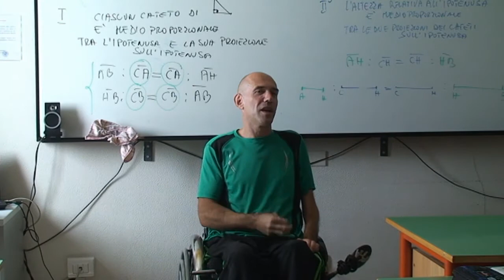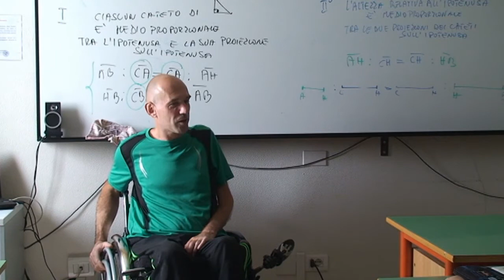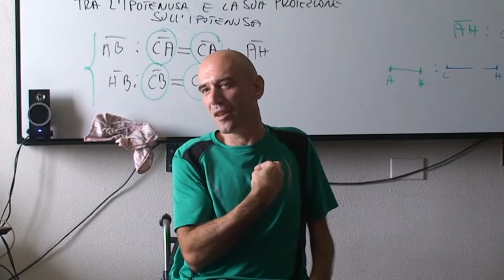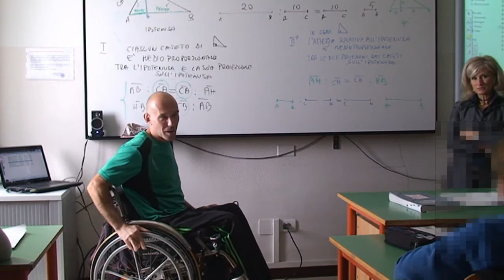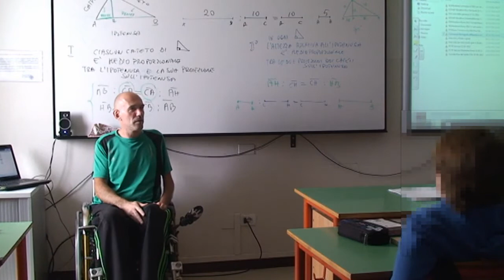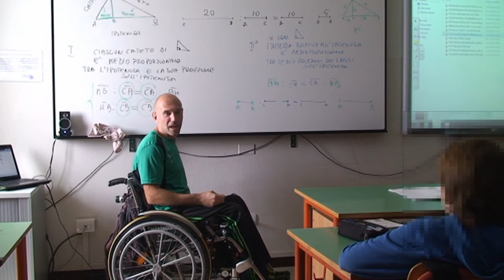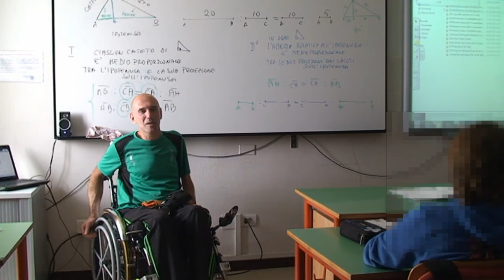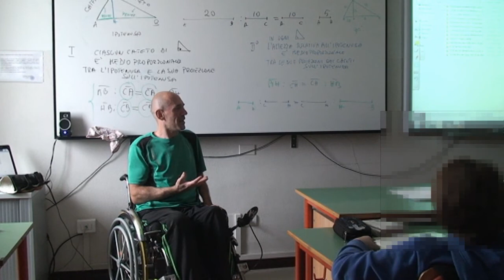Mauro Tomasi alla Scuola media D.Chiesa Riva del Garda (TN) 22-05-2013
Mauro Tomasi ospite di una classe 2^ media alla Scuola media D.Chiesa di Riva del Garda (TN) 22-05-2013